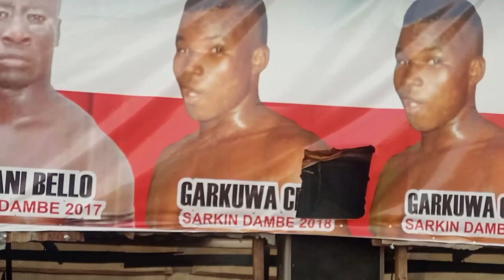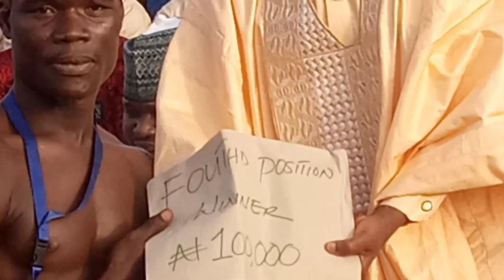Yau Lahadi 4/6/2023 Tabaci Anyi Fayinal Kudi Miliyan Daya Bahagon Alin Kawoji Yabuge Yabuge B Inda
Fayinal Nakudi Miliyan Daya Bahagon Ali Kawoji Yabuge Bahagon Inda Dogon Aleka Da Yakoma Dogon Shamsu Yabuge Autan Sikido Dan Inyamiri Da Garkuwar Ibola Garkuwar Ibola yayinasara Cin kudi Dubu Ashirin DA Biyar